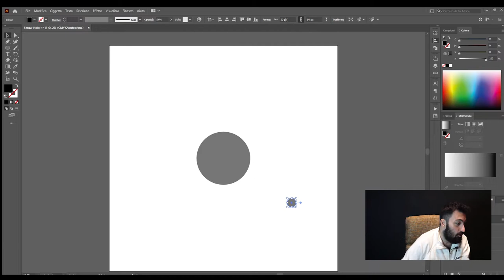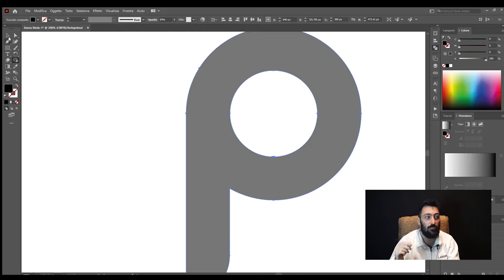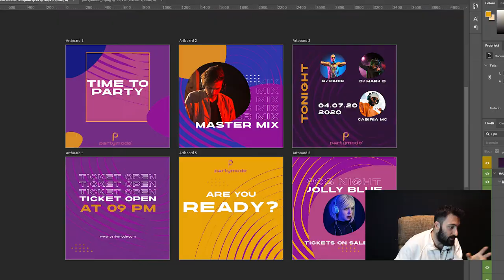Come SVECCHIARE un MARCHIO con un'attività di REBRANDING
Siamo lieti di presentare il risultato della nostra recente operazione di rebranding per una società specializzata nell'organizzazione di eventi, rivolta a un pubblico di età compresa tra i 25 e i 30 anni. Partendo dal precedente logo, abbiamo sviluppato un'intera linea identitaria che ora distingue e caratterizza questa attività. Il nostro intervento non si è limitato alla creazione di un nuovo logo, ma ha abbracciato l'ideazione di un'intera identità comunicativa, riflettendo così il nostro impegno per una trasformazione completa e coinvolgente.

👇 SCOPRI CHE COSA SPIEGHIAMO IN QUESTO VIDEO 👇
00:00 - Benvenuti su LANGA Studios!
00:06 - Cos'è il rebranding e perché è importante
00:13 - L'importanza del mood in un evento
00:27 - Restyling del logo: il primo passo
00:32 - Creare un'immagine forte per attrarre i giovani
00:51 - Design del logo: geometrie e significati
01:10 - Colori e sfumature: come comunicare l'identità
01:35 - Sviluppo di una brand identity totale
01:51 - Tipografia: scegliere il giusto font
02:02 - Mockup personalizzati: presentare al cliente
02:18 - Applicazione del design su biglietti ed eventi
02:29 - Consegna finale: tutti i file al cliente